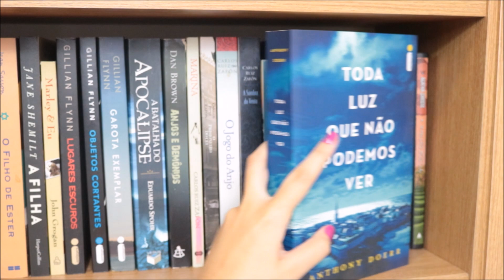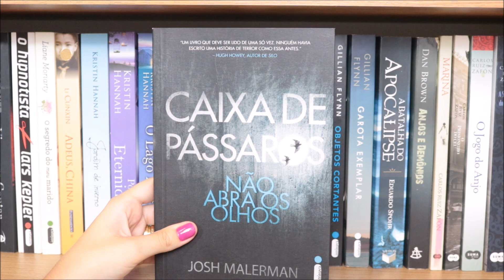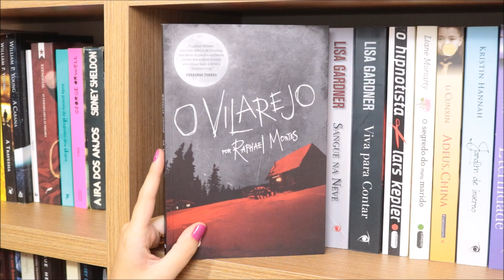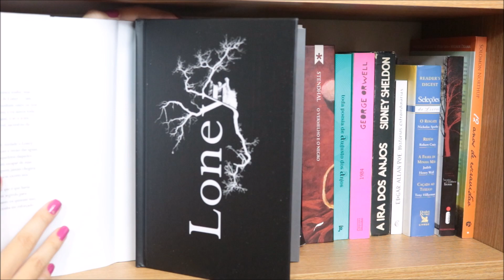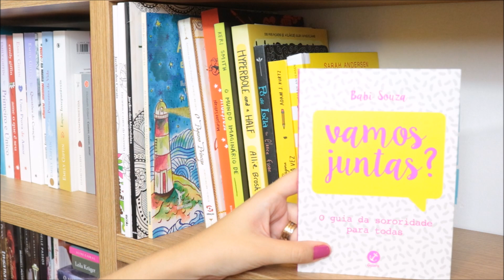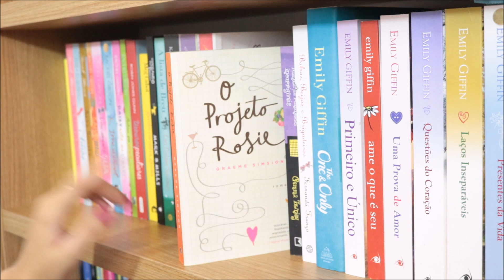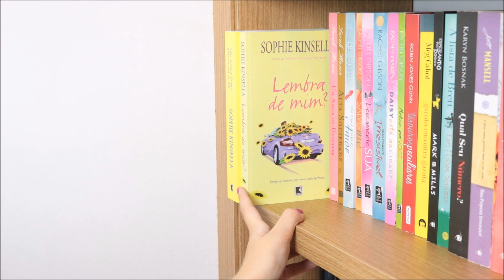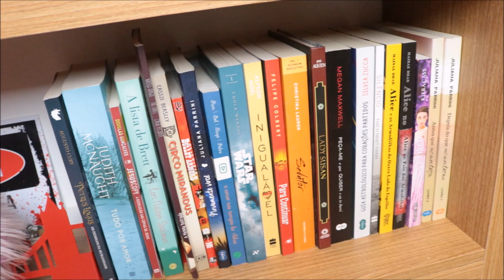BOOKSHELF TOUR 2016 (Parte 4/4) | Livros & Fuxicos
Olá, galera! Como vocês estão? Hoje finalmente vamos concluir o tour pela minha nova estante! Dessa vez vamos ver livros de drama, suspense, terror e alguns chick-lits.

♥ Snap: paolaaleksandra

Compre livros com Desconto (Comprando nesse link você ajuda o L&F)